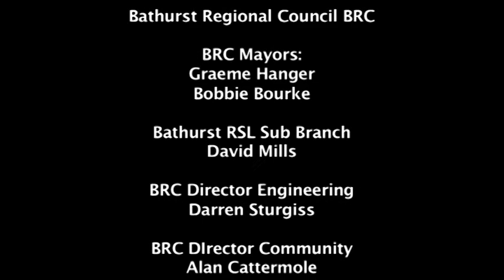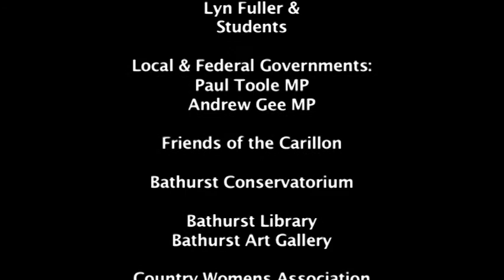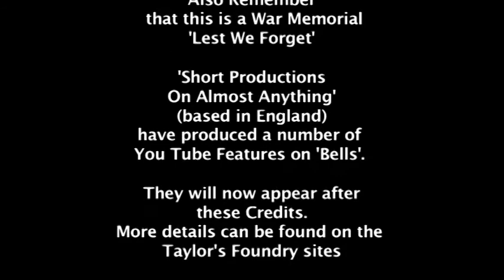Bathurst Carillon 1 Refurbishment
Bathurst Carillon 1 is the main record of Bathurst RSL War Memorial's Refurbishment to make it a full Carillon. Commencing in 2019 Bathurst Remembers camera  team began filming the upgrading of the bell tower. By the end of 2020 the new clavier was installed and it was anticipated with the training of player the Carillon would have its first recital in March 2021, Besides the pictorial record the program contains Interviews with key  personnel involved. There are 3 other programs in the series.